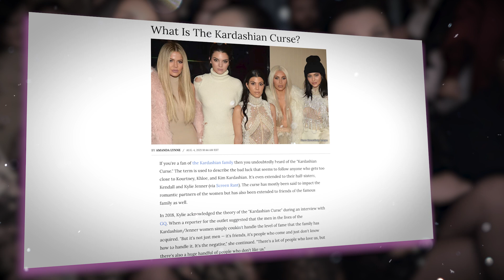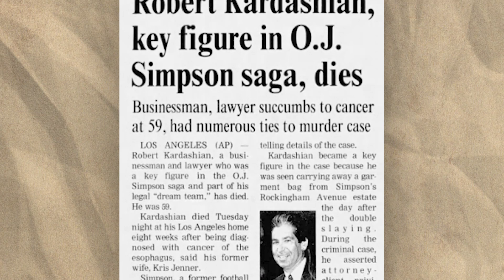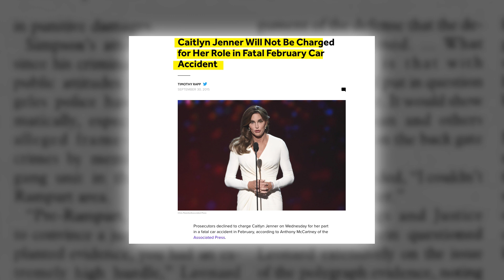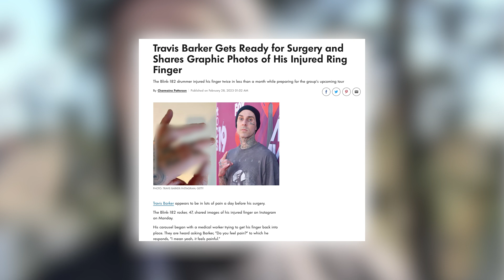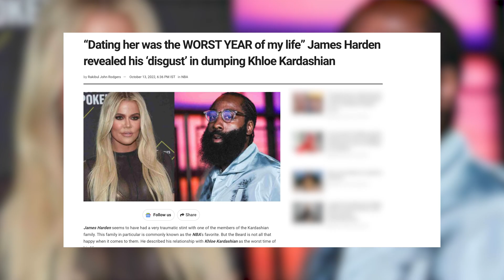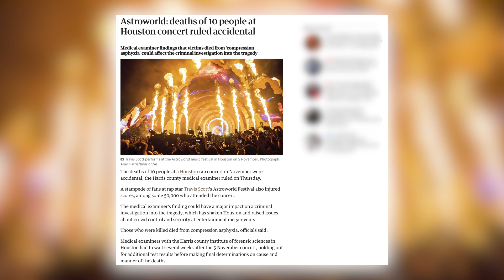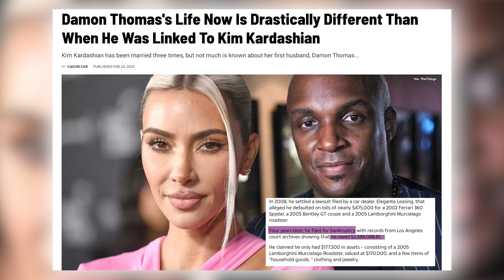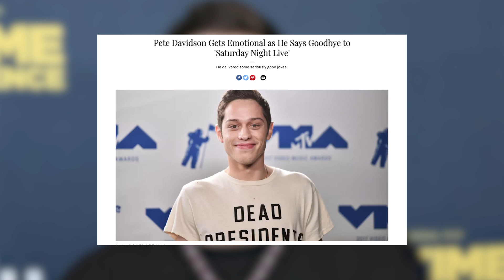27 Victims of the Kardashian Curse | Deep Dive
You don't believe in the Kardashian Curse? Well, the 27 victims definitely started believing after experiencing it firsthand. But does it originate from the Kardashian family or perhaps Kris Jenner's ancestors?

00:00 Intro
01:35 Kris Jenner
5:10 Mary Jo Shannon
6:25 Kourtney Kardashian
8:11 Khloe Kardashian
10:47 Kendall Jenner
12:27 Kylie Jenner
14:40 Kim Kardashian